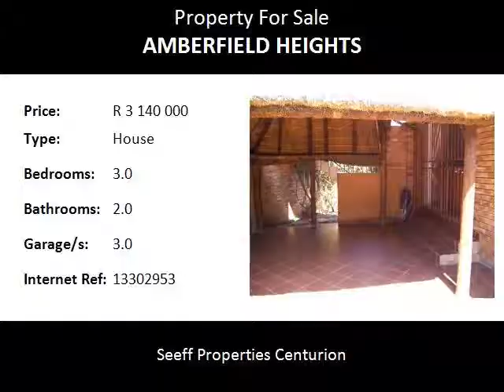3.0 Bedroom House For Sale in Amberfield Heights, Centurion, South Africa for ZAR R 3 140 000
Bedrooms: 3.0
Bathrooms: 2.0
Garages: 3.0
Price: R 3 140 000

Property Description:

FAMILY HOME WITH 2 FLATS!
Situated in a secured estate with 24 hrs security guards. Large park across the house. Kitchen with pantry and scullery. Lounge and dining room. Underfloor heating in the lounge. Carpets in only one bedroom, rest of the house has tiles.  2 Air cons. 3 garages. Large thatch roof  lapa between the garages and the house. Swimming pool.  Irrigation system. Pet friendly. On top of the garages are 2 flat lets which can be rented out. Each has a living room, bedroom and bathroom. Separate entrance. Close to all amenities. Call me to view.